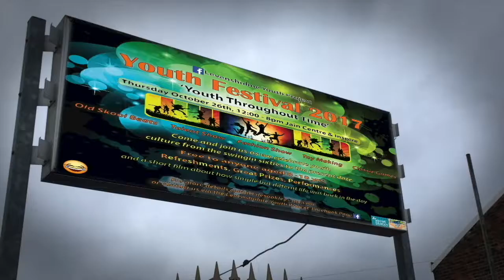LYP Festival Advert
The Jain Centre (from 12:00pm) on 26.10.17